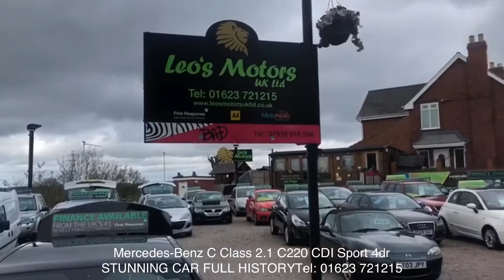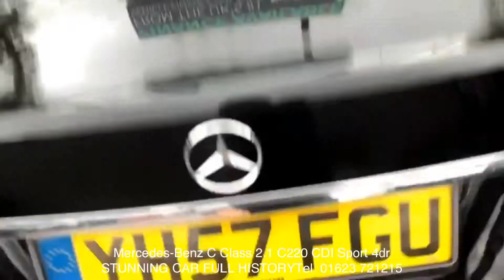Mercedes-Benz C Class 2.1 C220 CDI Sport 4dr STUNNING CAR FULL HISTORY.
Mercedes-Benz C Class 2.1 C220 CDI Sport 4dr
STUNNING CAR FULL HISTORY.
Model year:
2007 (57)
Fuel type:
Diesel
Mileage:
119,000
Transmission:
Automatic
Engine size:
2.1L
Colour:
Black
FULL MOT 12 MONTHS WARRANTY FULL HISTORY 2 KEYS VIEWING ESSENTIAL. , Black, LONG OR FULL MOT, FAMILY RUN SINCE 1972, 12 MONTHS AA SUPPORT, 12 MONTHS WARRANTY AVAILABLE., £3,995

Leather Upholstery, Metallic Paint, 17in Alloy Wheels - 6 Twin - Spoke AMG Sport Design with Front 225/45 and Rear 245/40 Tyres, Alarm System, Audio 20 Radio/Single CD/Aux - in, Automatic Climate Control - Two - Zone with Dust Filter and Air Re - Circulation, Bluetooth Voice Connectivity for Hands - Free Telephony, Body Coloured Bumpers, Electric Windows (4) - One - Touch Opening and Closing Including Obstruction Sensors, Immobiliser, Rain - Sensing Wipers with Two Sensitivity Settings, Tinted Glass All Round - Green, Tyre Pressure Loss Warning System